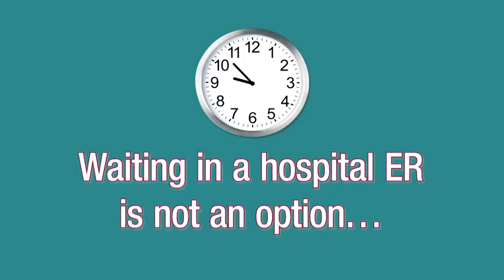Neighbors Emergency Center Bellaire